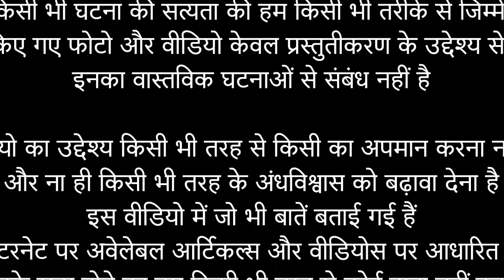क्या हो अगर GODZILLA और KING KONG आपस में भिड़ जाएँ ? Godzilla vs Kong who will win ? Scary Monster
In this video i will explain about king of monsters godzilla and king king. what if king kong and godzilla existed in reality and fight to each other. who will win tgis battle.